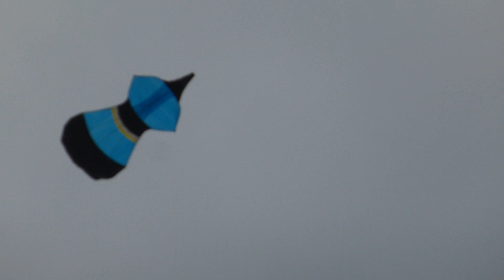Layangan kuir Janggan buntut 100cm biru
Janggan buntut 100cm biru mengudara

ID LINE : WIBEKKIKUK
YG SERIUS YG SAYA TANGGEPIN
Untuk chatting atau bagi yg mau order layangan ukuran dan bahan itu yg  membedakan harganya bos

Smart phone ONEPLUS X oneplusx / Huawei p8 lite
EDITOR BY QUIK GOPRO 👇👇👇 👇 👇
You can download on play store or Apple store